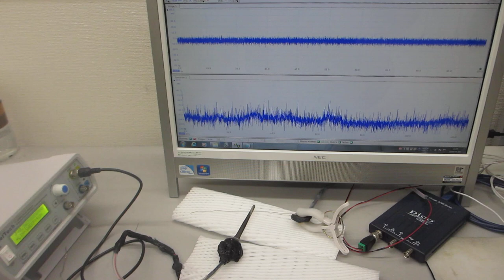超音波プローブの表面弾性波を制御する技術－－低周波の共振現象と、高周波の非線形現象を発振制御する超音波実験－－（超音波システム研究所）